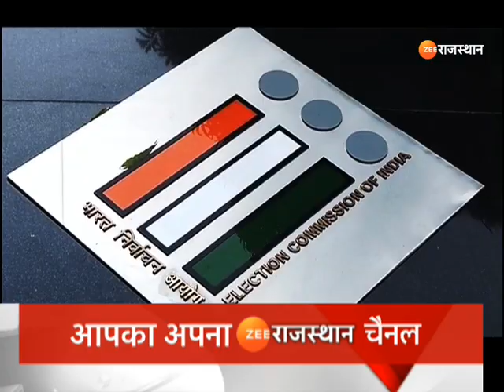Rajasthan Election 2023: 23 नवंबर को चुनाव 3 दिसंबर को नतीजे | Zee Rajasthan News | Top News